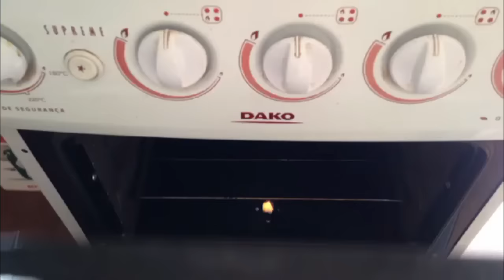Bacalhau da Detremura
Eu sou suspeita pra falar, mas dizem que meu bacalhau é muito bom.
Mostro aqui uma receita deliciosa de Bacalhau.
Como fazer um bacalhau ao forno:

Bacalhau à portuguesa
1 kg de lombo de bacalhau
1 vidro de 500ml de azeite bom
6 cebolas
6 batatas
2 cabeças de alho
4 pimentões (2 verdes e 2 amarelos)
4 tomates
4 ovos cozidos
1 vidro pequeno de azeitonas verdes
1 vidro pequeno de azeitonas pretas
(Ou a gosto)
Cozinhe de leve as batatas com um pouco de sal.
Corte os ingredientes (menos ovo e azeitonas) em rodelas, monte camadas em uma assadeira alta e regue com o azeite, sal a gosto e leve ao forno até as batatas dourarem, de 40 minutos a uma hora. Bom apetite!